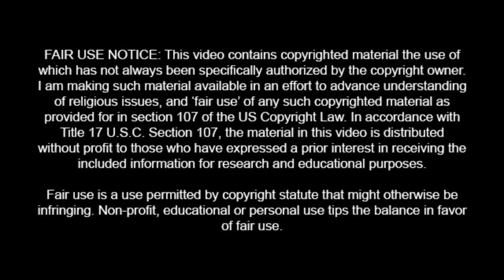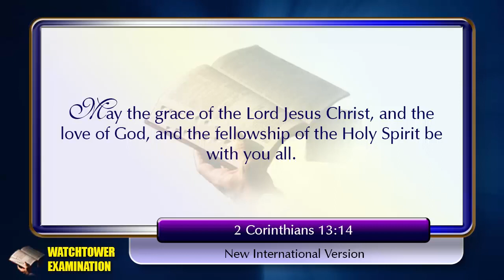521- And the Circus Continues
This thing is looking more and more like a circus. It would actually be funny had it not been so serious, because lives are being very seriously affected by the things being presented by the Watchtower Society as the truth.